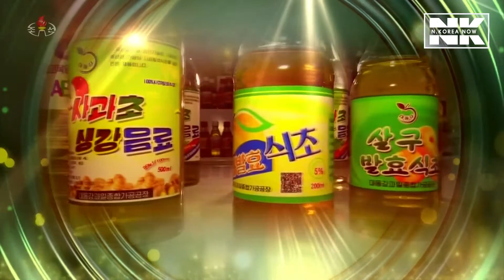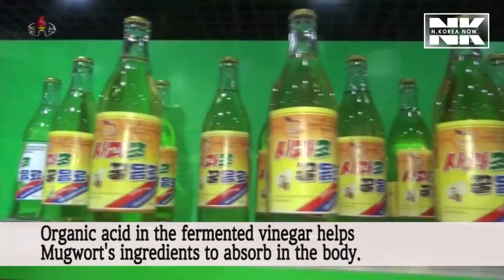The hottest summer drink in N.K.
Vinegar drink, also known as the fourth generation health drink, is more popular than juice or cider among young people in North Korea.